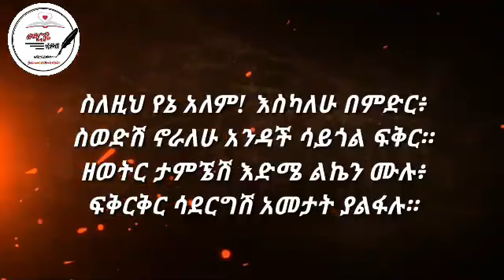ዘወትር ታምኜሽ- yefkir gitm- አዲስ የፍቅር ግጥም- Meriye Tube 2021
ዘወትር ታምኜሽ-Yefkir gitm-የፍቅር ግጥም-Meriye tube 2021